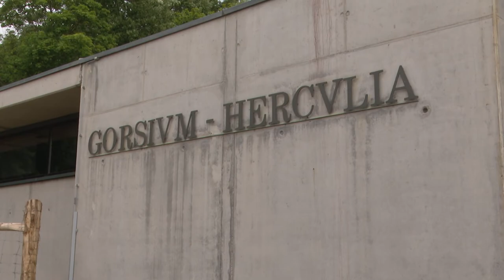20200526 Fehérvári Beszélgetések Kovács Lórand Olivér